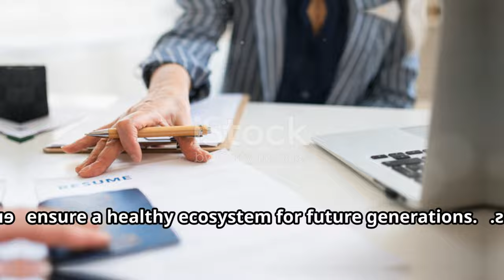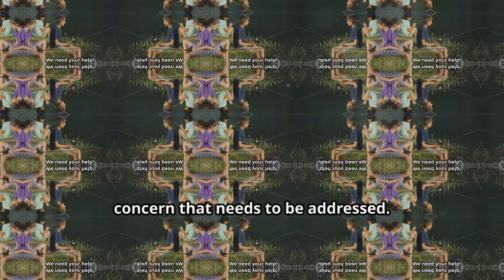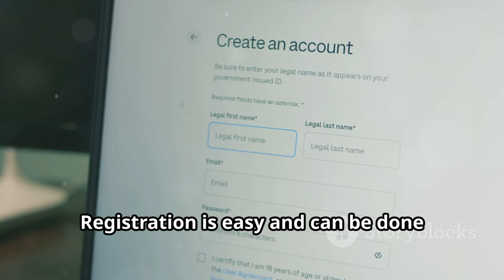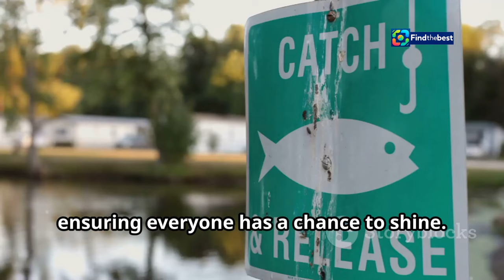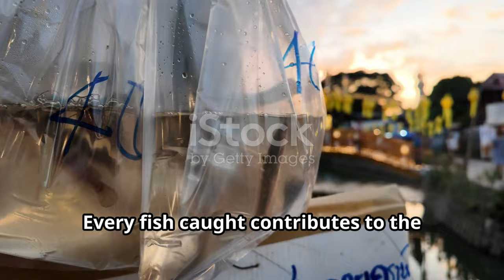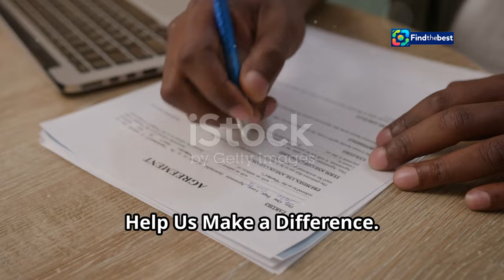"Join Us for `Catch a Carp` Day! | Tackle Invasive Species at Manor Lakes Reserve"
OUTLINE:
00:00:00 A Threat to Manor Lakes!
00:02:49 Our Secret Weapon!
00:03:07 Carp and Their Crimes
00:05:22 The Carp's Impact
00:05:40 Fun for Everyone!
00:06:00 What You Can Win
00:06:19 Registration and Gear Up
00:06:36 Stay Safe While You Save
00:06:56 Let's Make a Difference!

🌟 Join the Werribee River Association for our exciting 'Catch a Carp' Day! 🎉 On **Saturday, November 30**, at the beautiful **Manor Lakes Reserve**, we're calling on all fishing enthusiasts and eco-warriors to help tackle the invasive carp species that threaten our local waterways. 🐠🌊

👥 Meet our amazing team, including Jess Fairfax, Charlote Williamson, and Cliff Meddings, as we work together to protect our native aquatic life! 🦋✨ Carp can rapidly overtake water ecosystems, harming endangered fish and local flora. Let’s make a difference!

- Exciting fishing competitions with awesome prizes! 🏆
- Categories include: Biggest by weight, Biggest by length, Most fish caught, and Best non-carp catch! 🎣
- Free BBQ with delicious vegan and vegetarian options! 🌭🥗
- Bait, tackle, and rod hire provided at no cost (subject to availability) 🎁

🕙 **Registration:** Don’t forget to register at the tent between **10am-12:30pm** to be eligible for prizes!

🧢 Remember to stay sun smart! Bring your tents, umbrellas, sunscreen, and hats! ☀️

Let’s come together to enjoy a day of fishing, learning, and community spirit while protecting our natural environment! 🌼💚

📍 **Where:** Manor Lakes Reserve
📅 **When:** Saturday, November 30
🕙 **Time:** 10am - 12:30pm registration